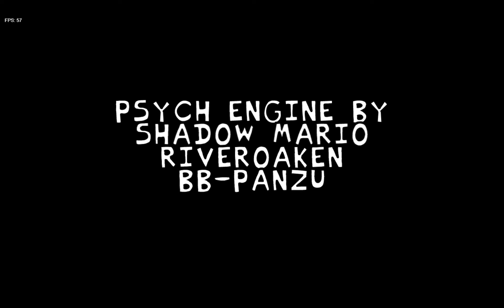Who are these guys?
I got to learn more about this game.